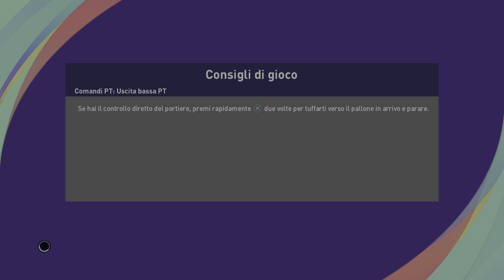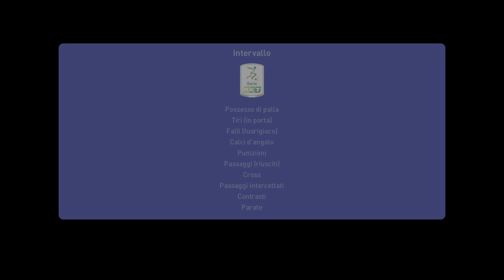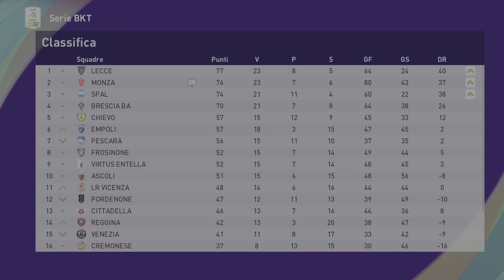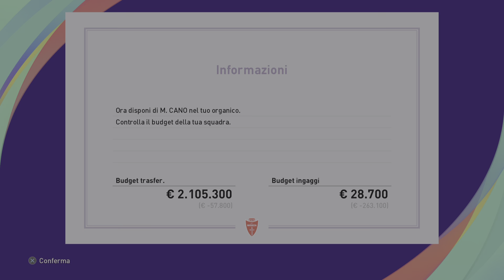Sempre più vicini ► eFootball PES 2021 Master League Monza Gameplay ITA [#35]